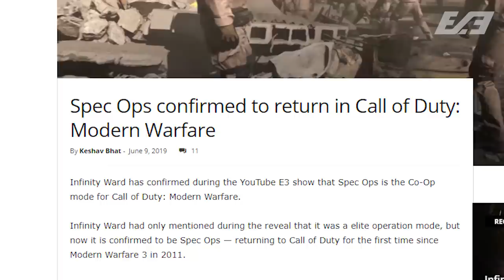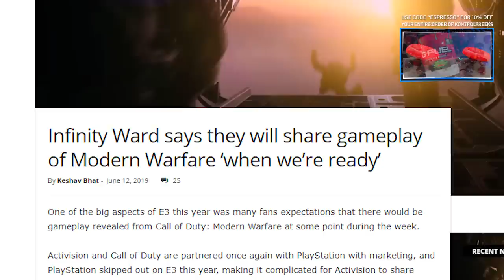Modern Warfare: When to Expect Gameplay (Multiplayer + Campaign)